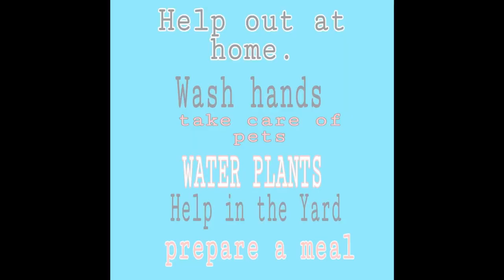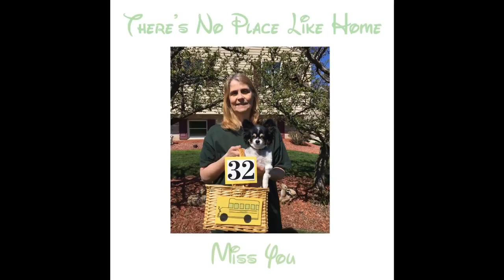Deer Lakes Transportation: We Miss You, Students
Proving once again the unique character of the Deer Lakes School District, tonight, the school bus drivers have released a video to the students telling them how much they miss driving them to and from school every day.